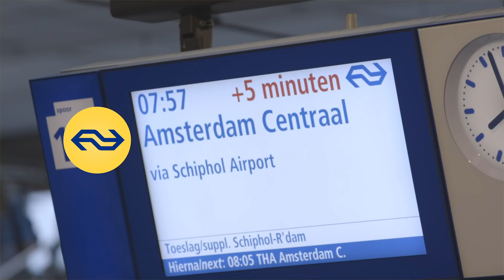NS Weekly #2 (16 mei) met treinen naar Zandvoort en huldiging Ajax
In deze NS Weekly van 16 mei zoomen we in op:

- treinen naar Zandvoort met Jantina Woudstra (directeur Dienstregeling)
- verstoring Uitgeest - Alkmaar
- weekpunctualiteit
- geplande werkzaamheden Amsterdam-Zuid
- Huldiging Ajax